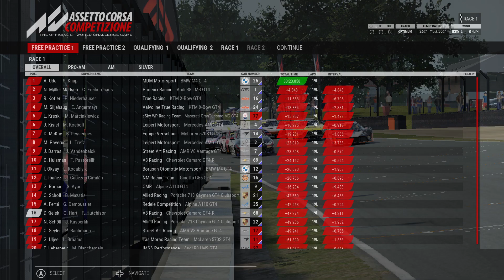GT4 European Series - RD 2: Brands Hatch - Race 1